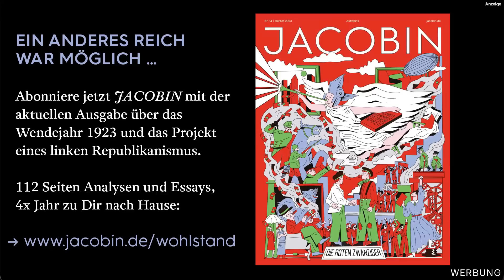Von Trump zu den Bidenomics und zur Ampel-Koalition – Ep. 217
Erleben wir derzeit das Aufkommen eines neuen wirtschaftlichen Paradigmas oder erlaubt sich der Neoliberalismus lediglich ein Update? Darüber diskutieren Ökonomen seit Monaten. Fakt ist: Die Industriepolitik und der Protektionismus sind zurückgekehrt, besonders deutlich ist dies in den USA zu beobachten. Aber wie sind die Bidenomics zu charakterisieren? Der große grüne Staat ist definitiv nicht in Sicht, auch kann von Klassenkampf nicht die Rede sein – was tobt, ist ein Kulturkampf. Möglicherweise ist die Wirtschafts- und Sozialpolitik der Ampelkoalition der beste Ausdruck der allgemeinen Konfusion. Mehr dazu von Ole Nymoen und Wolfgang M. Schmitt in „Wohlstand für Alle“.

Literatur:
Grey Anderson: Strategies of Denial. New Left Review

Ihr könnt uns unterstützen - herzlichen Dank!

Konto:
Wolfgang M. Schmitt, Ole Nymoen
Betreff: Wohlstand fuer Alle
IBAN: DE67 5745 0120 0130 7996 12
BIC: MALADE51NWD